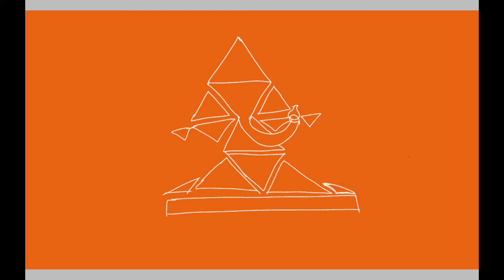Mahaganapathim-Nattai-Aditya Anand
Mahaganapathim.
Raagam: Nattai
Talam: Eka Talam
Composer: Muthuswami Dikshitar
Keyboard - Aditya Anand